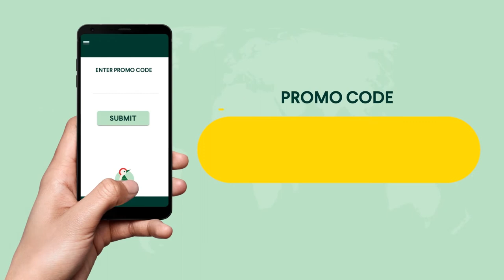பிரிட்டன் பிரதான 2 அமைச்சர்கள் திடீர் ராஜினாமா! 06-07-2022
பிரித்தானிய செய்திகள்
சீமாம்பிள்ளை யோகரட்ணம்